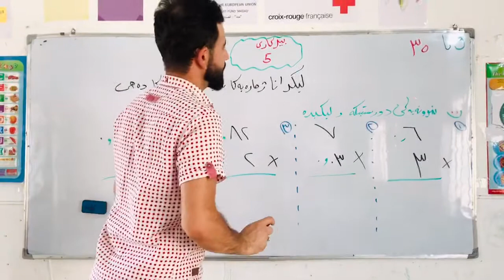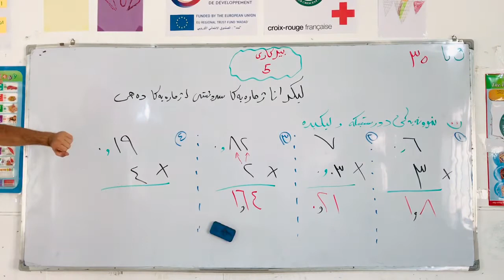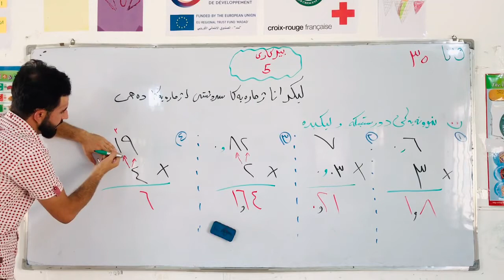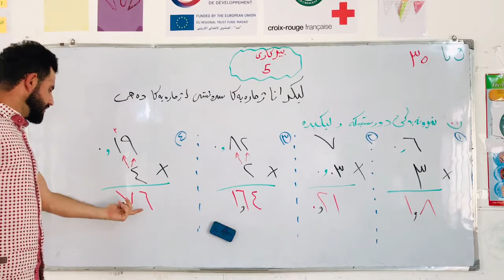بيركارى پولا ٥ وانا ٣٥ سيهـ و بينج ( ليكدانا ژماره يه كا سروشتى ل ژماره يه كا ده هى)